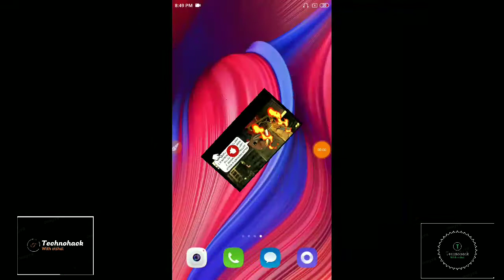Ludo king number mod menu apk for android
Hello friends in this video you see the mod menu for Ludo king

Technohack Vishal

No password